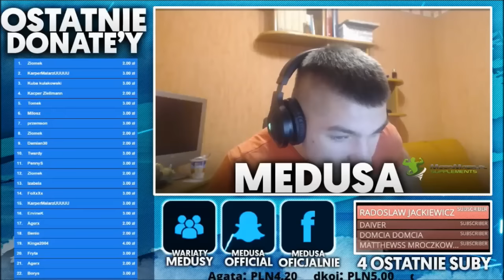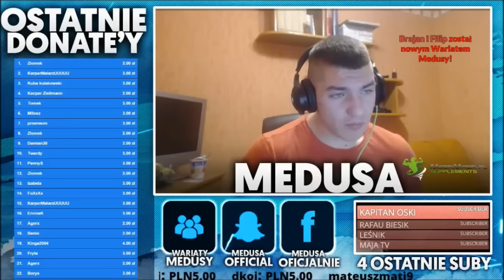MEDUSA chce kupic fajerwerki na sylwestera (TELEFONY)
►ZOSTAW SUBA ABY NIC NIE PRZEGAPIC ►ZOSTAW LIKE PO WIECEJ ►UDOSTEPNIAJ
► Kazdy film pojawia sie w godzinach 21;00 - 23;00 CODZIENNIE !!
►DZIEKI ZA OGLADANIE